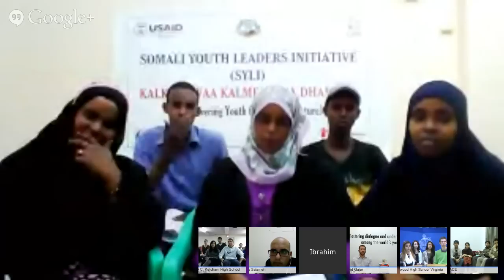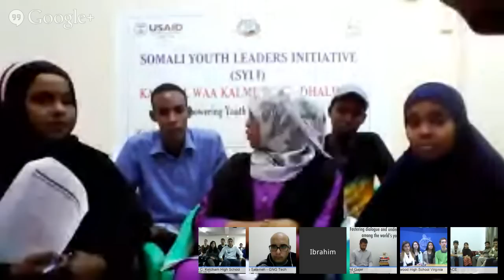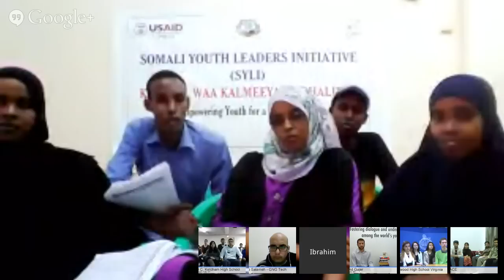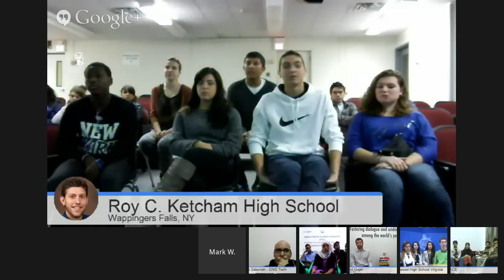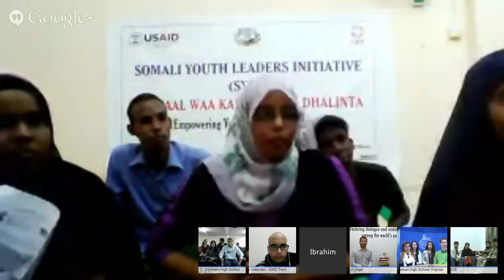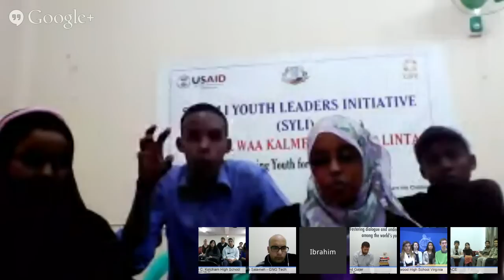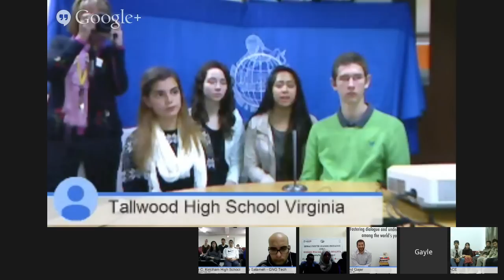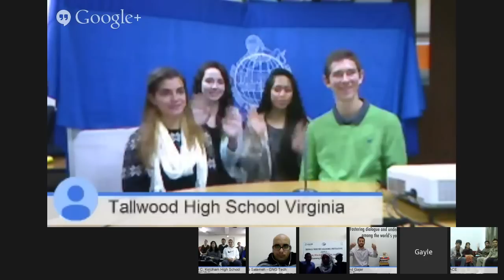Connected Classrooms: A Global Conversation on Gun Violence